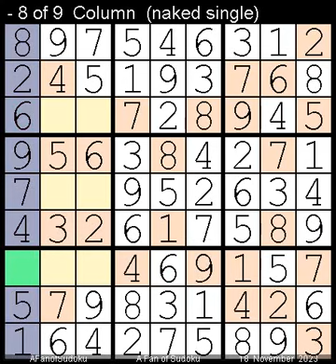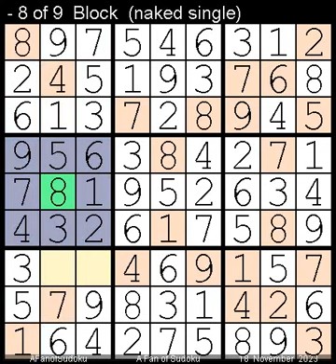How to Solve Guardian Sudoku Expert 6278 November 18, 2023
Description

- Cheers

سودوكو
ซูโดกุ
数独
스도쿠
судоку
सुडोकू
സുഡോകു
סודאָקו
ਸੁਡੋਕੁ
சுடோகு